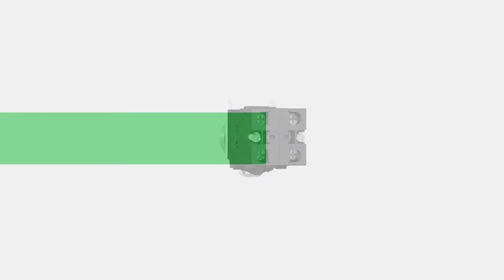Harmony - Entdecken Sie das Geheimnis der Robustheit: Mobile Anwendungen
Komplette XB4-Baureihe mit einem Hochleistungs-Schaltkontakt. Weitere Informationen sowie Ihren passenden Großhändler finden Sie